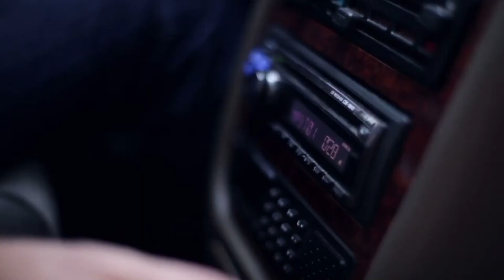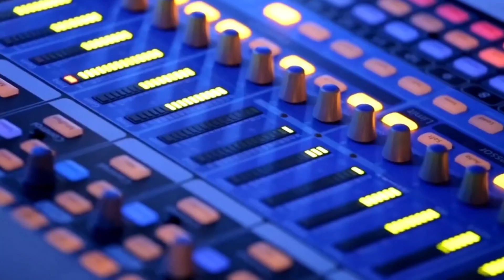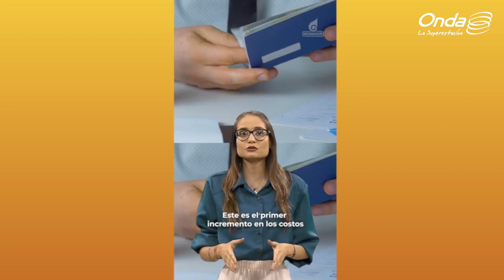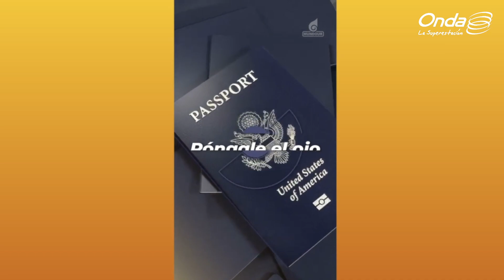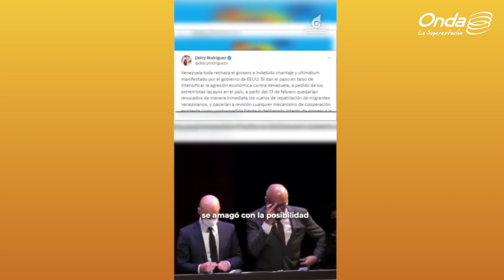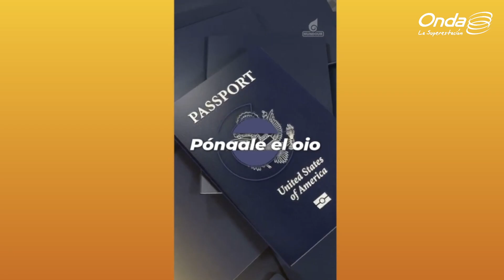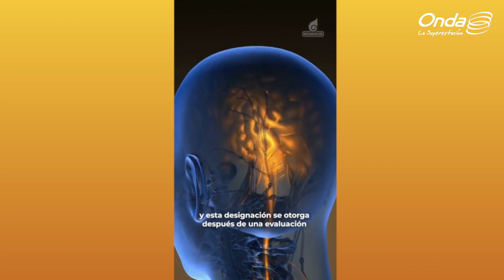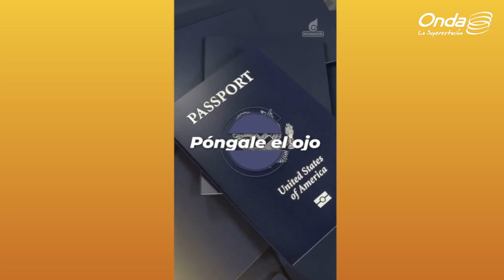¿Cómo es la vida de una terapista de baile?